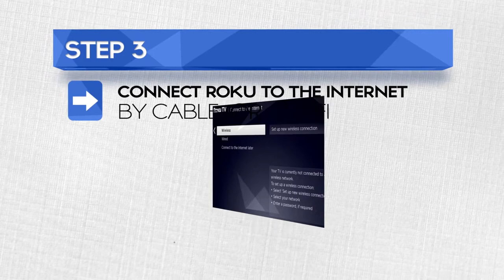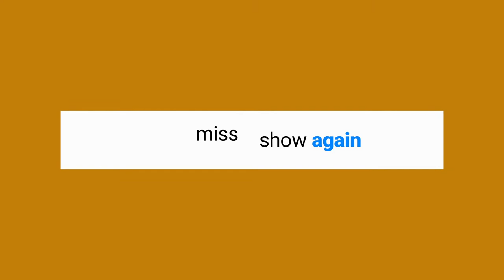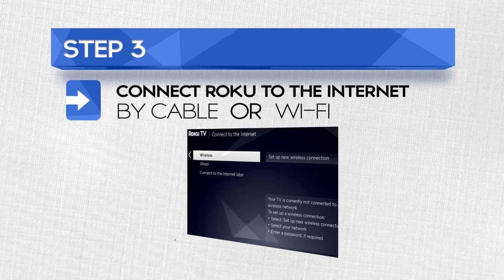What's Up Caribbean - 10-29-2021 (Elizabeth Guérin with Val Demings, Marie Woodson)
Complete South Florida newsmagazine featuring local news, artists, events, and more. Dedicated to informing the viewers about various Caribbean-related political, social, and entertainment activities of South Florida.